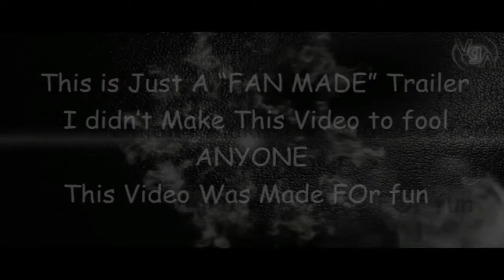Tiger Zinda Hai Trailer 2017 FANMADE Salman Khan Un Official